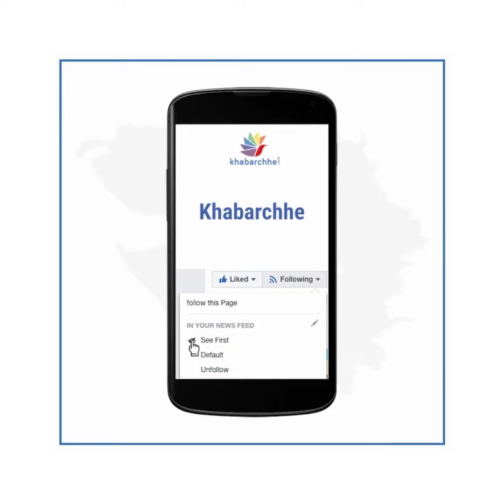12 ઓક્ટોબર, શિરડી, સાઇબાબા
12 ઓક્ટોબર, શિરડી, સાઇબાબા